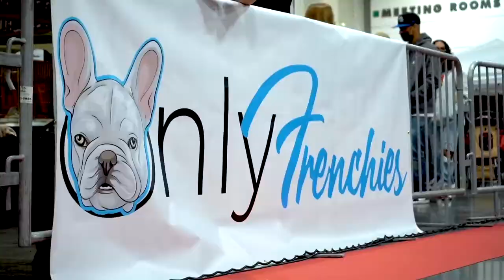CHAMP KENNEL VLOG EPISODE #2